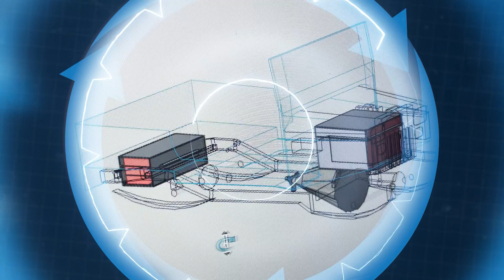ÇA TORQUE! S01EP04: Restauration et rétrofit, tout un défi!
C’est le début d’une aventure pleine de rebondissements!  Deux garagistes de grande expérience vont se lancer dans la conversion du Jeep agé de plus de 35 ans. Vous verrez que le véhicule en fin de vie leur réserve bien des surprises!  Nous abordons les grands avantages écologiques et économiques que représente un véhicule à combustion converti à l’électrique.  Nous auront également une idée des difficultés que représente la conversion d’un véhicule à combustion. Savez-vous si les gouvernements soutiennent ce type d’intitative ?

Invités:
Gil-Sylvestre Monteiro
John Colotouros
Dan Singh
Annie Levasseur

Musique Theme:  The Fugitive
Auteur: Evan Finch